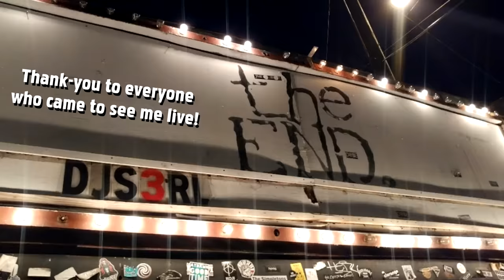Ravers MashUp - S3RL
I had a very nostalgic time making this one.

Want to be on the S3RL mailing list?